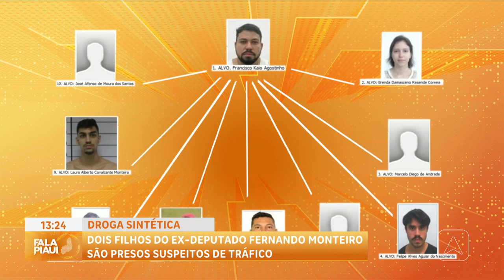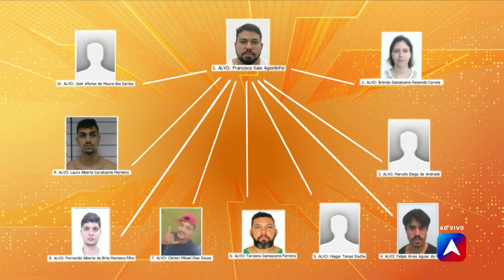Dois filhos do ex-deputado Fernando Monteiro são presos